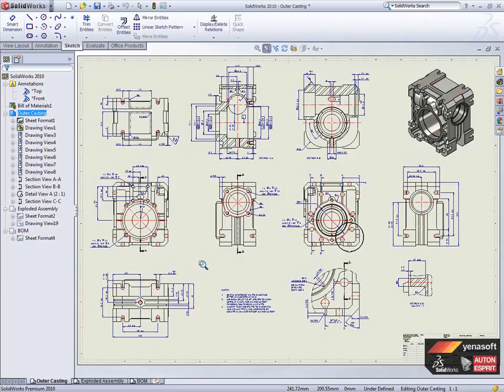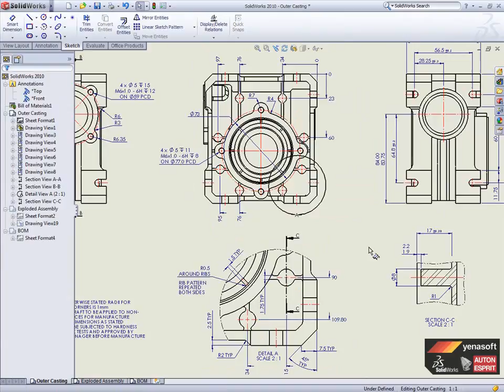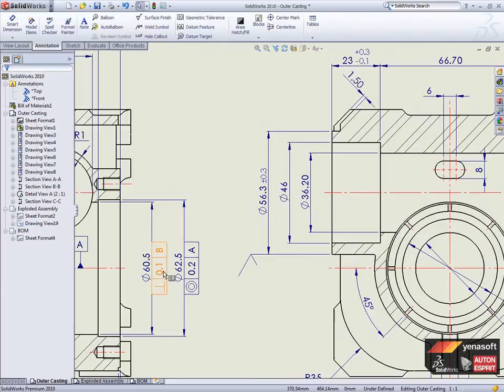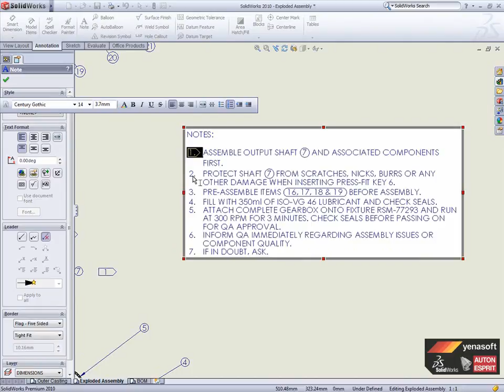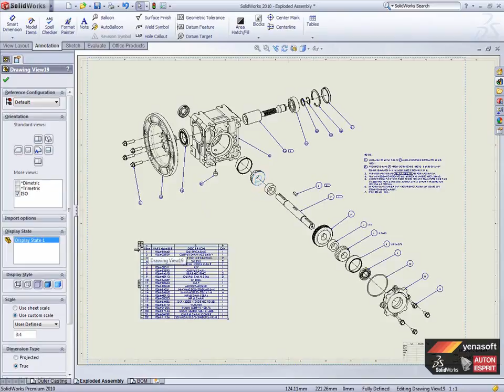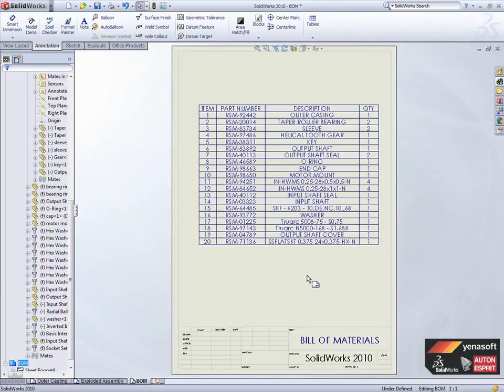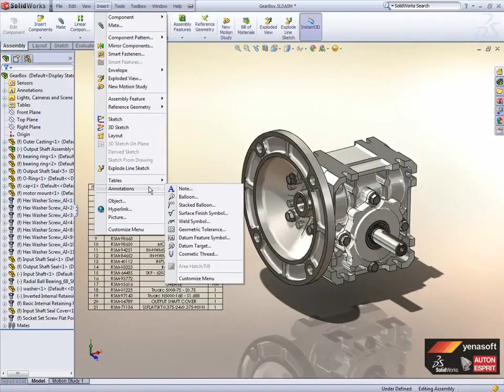SOLİDWORKS- Drawings TR